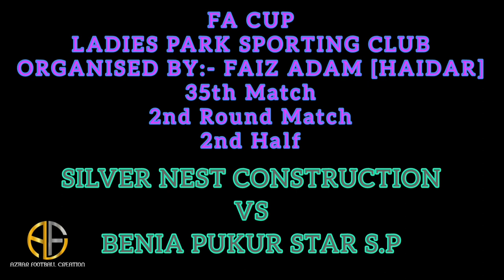FA CUP _Silver Nest Construction VS Beniapukur Star S.P_ LADIES PARK SPORTING CLUB _2nd Round Match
FACUP
LADIES PARK SPORTING CLUB
ORGANISED BY:- FAIZ ADAM [HAIDAR]
Silver Nest Construction VS Allama Iqbal
2nd Round Match
Silver Nest Construction Win By 2 - 0 Goals
Venue:- Ladies Park
Nearest:- Park Circus Maidan
Present By Azhar Football